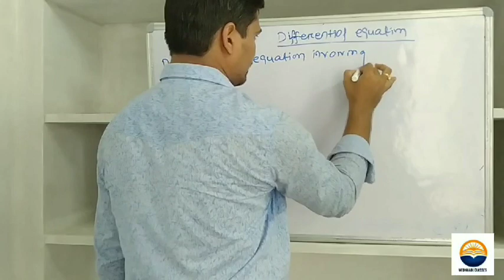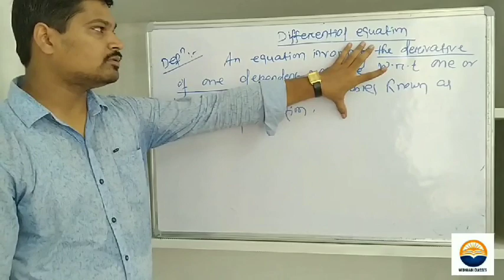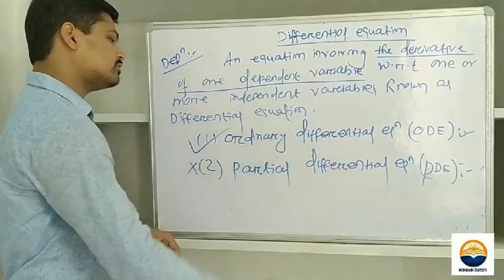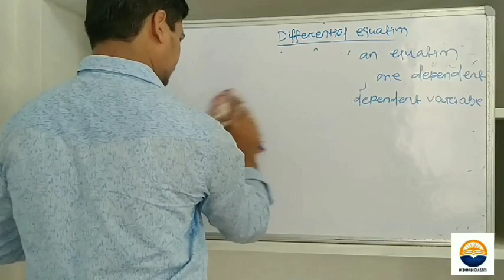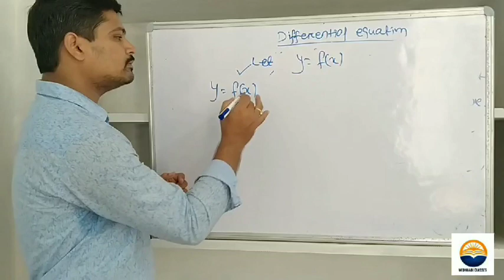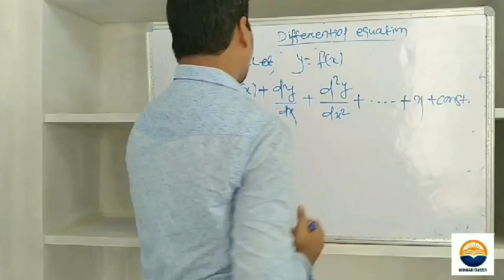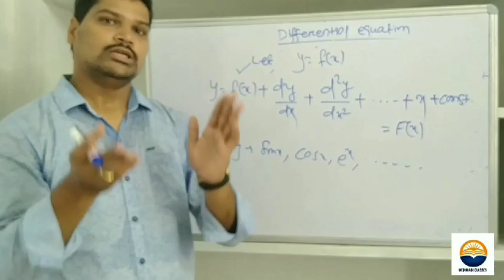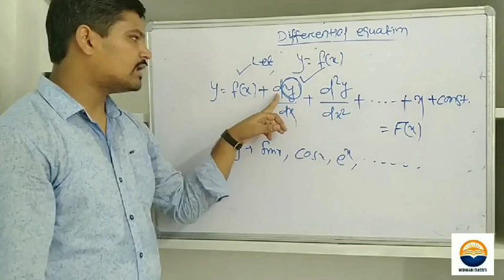"MATHEMATICS" Differential equation: Lecture - 1 (part-2)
It contains a detailed discussion on differential equation of mathematics.  As our channel is new so we need support of our medhaabi viewrs.